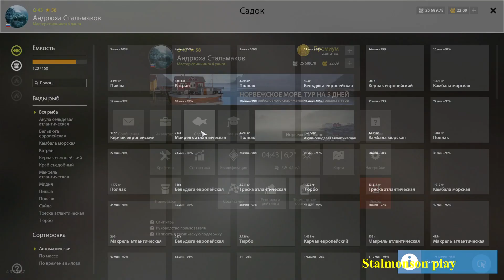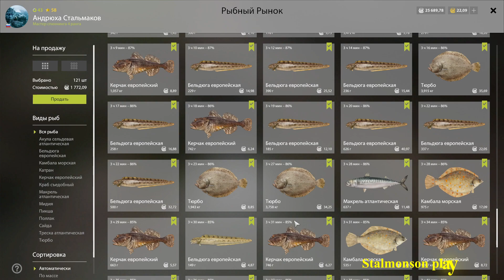Ловля Бельдюги с маяка на Норвежском море. рр4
Русская рыбалка 4. Норвежское море. Ловля Бельдюги с Маяка. Ловля на джиг. Кроме бельдюги, на точке хорошо ловится Тюрбо, Камбала, Керчак и даже залетела пара Сельдевых акул. Точка 206:437, квадрат С6.

Расположенное на границе Атлантического и Северного Ледовитого океанов, Норвежское море невероятно популярно среди поклонников морской рыбалки. Круглый год свободное ото льда, оно является местом обитания большого числа разнообразных видов рыб. Рыбалка в этих местах предъявляет высокие требования к мастерству рыболова, но возможность поймать редкий трофей с лихвой окупает затраченные усилия.